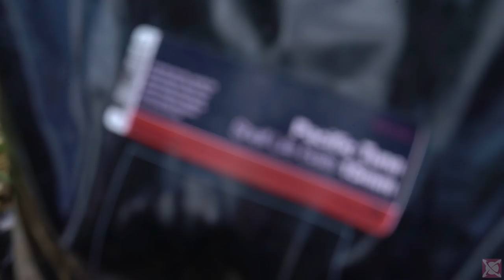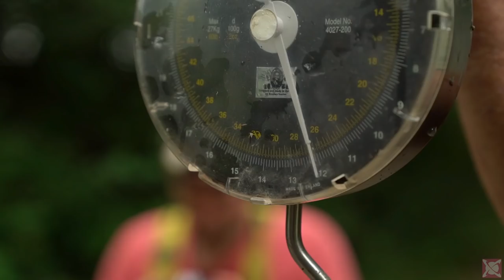***Carp Fishing*** 48 Hours With - James Armstrong & Brad Wegner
The duo tackle the popular day ticket complex Stanwick Lakes in search of their quarry. James Armstrong targets the historic Elsons and Brad opts for the syndicate lake Roman. Using an array of tactics, lets see how the talented anglers fare...